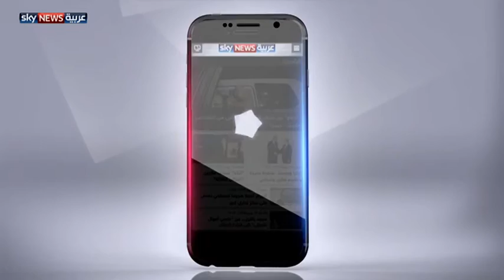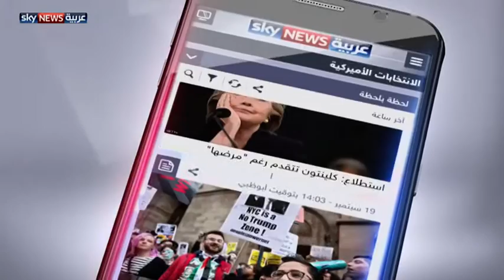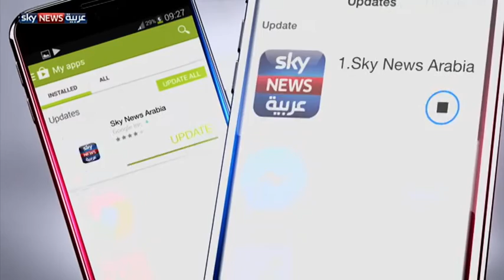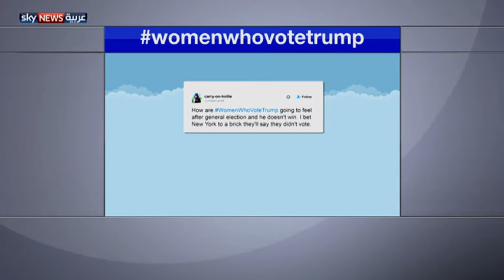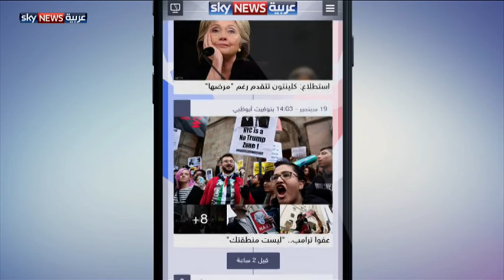العراق.. في صلب الجدل الانتخابي بين كلينتون وترامب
فقرة يومية خاصة بمستجدات الانتخابات الأميركية. وتتحدث فقرة اليوم عن الجدل بين المرشحين الرئيسيين هيلاري كلينتون ودونالد ترامب بشأن الغزو الأميركي للعراق.